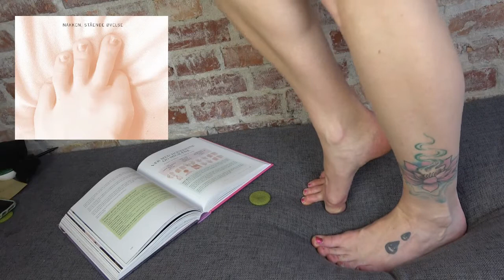Døjer du med spændingshovedpine? Sådan lindrer du med zoneterapi og akupressur hjemmefra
I denne guide, finder du lækker zoneterapi og akupressur, du kan bruge hjemmefra, når du døjer med spændingshovedpine.

Jeg (Katrine Birk guider) dig gennem tryk fra min bog 'Tryk & Glad Kvinde' (guiden kan selvfølgelig også bruges til mænd).

Lær mange flere lækre tryk, og find meget mere info i bogen, hvis du er i tvivl om det mindste.

God fornøjelse :-)
Kram fra Katrine